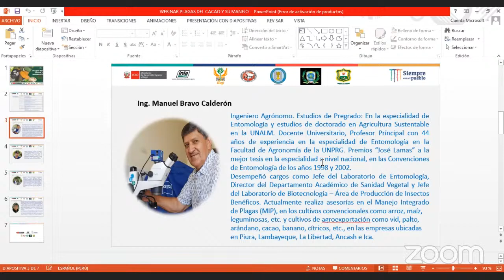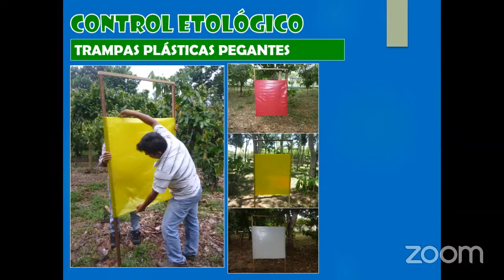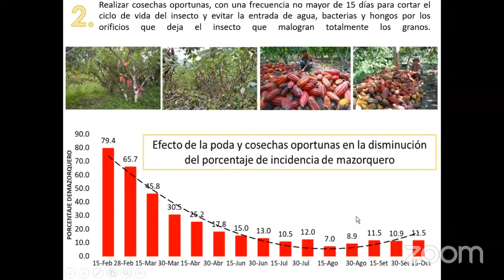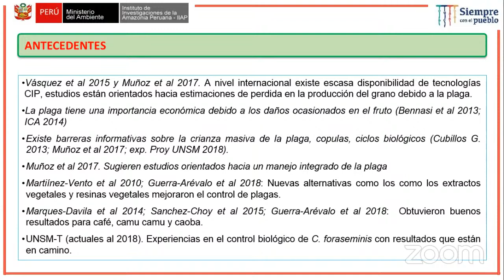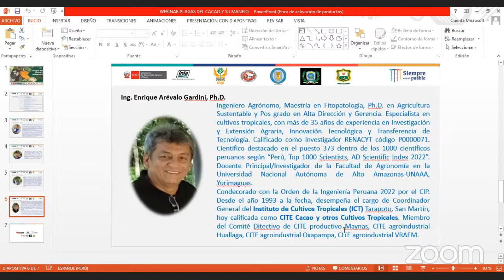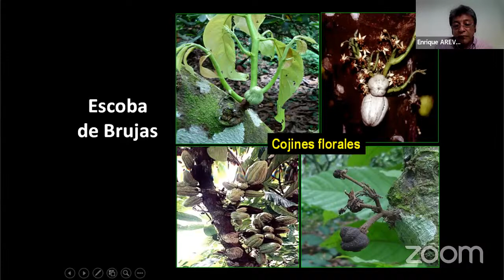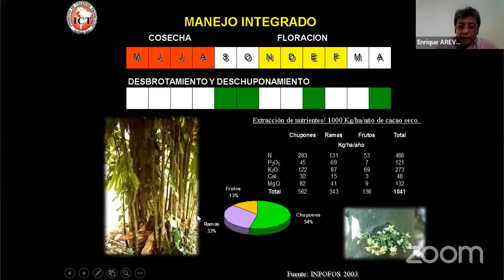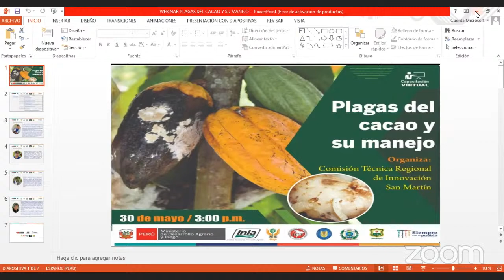Plagas del Cacao y su manejo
Capacitación Virtual